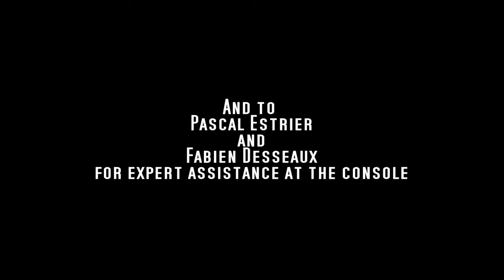Sarah Soularue in concert at the great Cavaillé Coll organ at St Ouen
Uploaded by Dean one earth